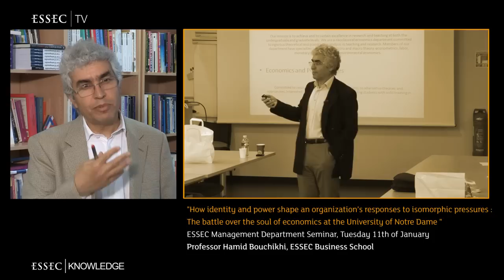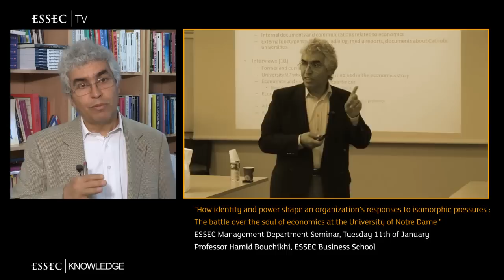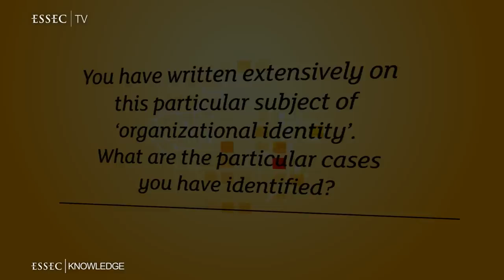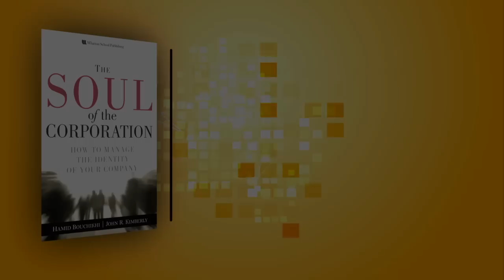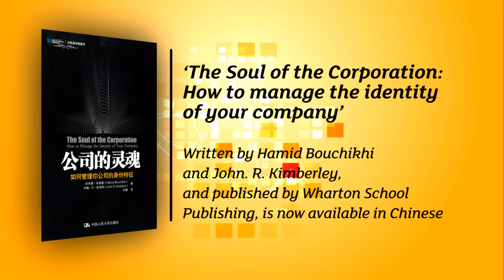How identity and power shape an organization's responses to isomorphic pressures by Hamid Bouchikhi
"How identity and power shape an organization's responses to isomorphic pressures : The battle over the soul of economics at the University of Notre Dame".

ESSEC Management Department Seminar, Tuesday 11th of January

Professor Hamid Bouchikhi, ESSEC Business School

Video transcript

The standard prediction in institutional theory is that one strong norm developed in organizations environment Organizations are compelled to adjust to adapt, to adopt those norms or fail, or die So the the standard institutional theory predictions is quite compelling for organizations. Now what i'm trying to do in this line of work together with some other colleagues in other institutions elsewhere is to sort of unravel the process whereby organizations cope with institutional pressures and show that organizations have some leeway, what we call in organization theory that there is a room for agency for proactive strategies vis-a-vis those institutional pressures and the case of Notre Dame is interesting because the case shows that Notre Dame and the department of economics at Notre Dame has been able to resists alignment with mainstream economics over a period of three decades and that it took ultimately the University along with mainstream economics but they did not do it in a sort of single shot or as I would say as a single man The process was much more subtle and complex and that's what we try to show in that case In the discipline of economics you have this trend toward mainstream and dominance by neoclassical economics That kind of economics really went against some deeply established beliefs about what the University of Notre Dame stands for so that's why it took so much time for the University of Notre Dame to knowledge to go along with mainstream economics that's because mainstream economics went against some perception of the identity, let's call it the identity or the soul or the essence of Notre Dame how power and leadership played in the picture? They played a crucial role and it took some forceful decisive moves by a new Dean to shift the balance of economics toward the mainstream but the interesting thing is that this was not about merely about a sort of crude exercise of power by a Dean who comes in and says guys now, this is the way with to go and i'm cutting jobs here but it was not an exercise of crude power The new Dean hat to challenge the beliefs held by heterodox economics about the identy of Notre Dame so the battle so to speak it was an ideological battle in the first place to refrain the identity of Notre Dame and to emphasize that Notre Dame could be involved with catholic social teaching and could study poverty and labor and so forth using the mainstream paradigm so the Dean was very careful, first to reframe the identy of Notre Dame to make it compatible with mainstream economics before he eventually used traditional levers of power at the disposal of the Dean Is a strong identity an asset or is it a liability? you can think of identity as a strong anchor as a sort of theory of the organization that anchors it in its environment, it gives it character personality. It enables the organization to stand as different, distinctive, unique among other organizations so that's sort of the upside, the beauty of identity. But you can also think that when the environment changes there are new technologies, a new competitive landscape new products new regulations so when there are major disruptions in the organizations environment then a strongly deeply rooted organizational identity may become a trap for the organization. The challenge for leaders is to figure out when and how far a strong identity can be a major competitive asset and when it begins to become a sort of hindrance a weight, all the way to adaptation. That was a paper that I wrote with John kimberly, my co-author, few years ago in the Sloan Management Review. We called it 'Escaping the Identity Trap' The argument we made in that paper is many very high profile, very successful businesses eventually disappeared from earth or died as organizations because the leadership of organizations were not able to takes stock of major disruptions in their environment. The example we use in that the paper Polaroid which is dead as an organization It was rebought as a brand but Polaroid the organization is dead. And we also used the example of moulinex which also is a powerful illustration of how an organization can become trapped in the perception of itself and how that perception can harm or destroy brand equity Interestingly in both cases of Polaroid and Moulinex, for the brands to have in your life the organizations Polaroid the organization, Moulinex the organizations had to be disbanded had to disappear. So these two interesting cases where the organization identity in a way becomes a straitjacket for a brand and without liberating the brand from the straitjacket, the brand can also disappear.